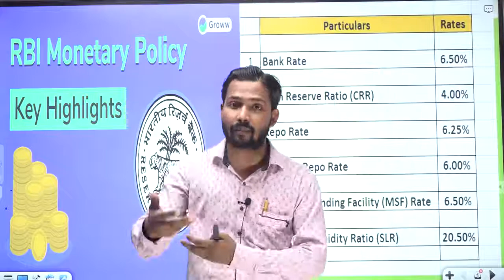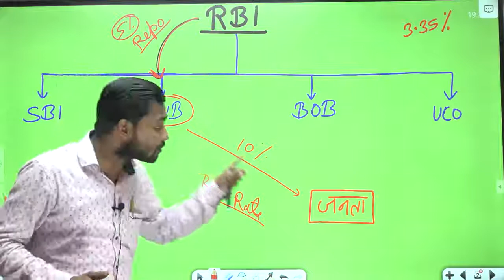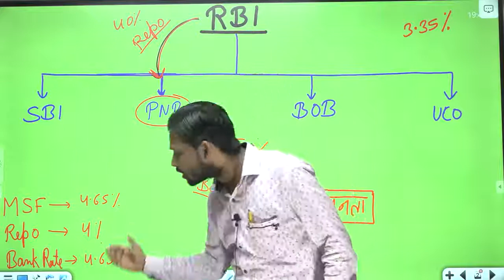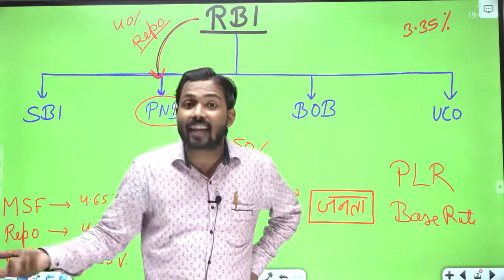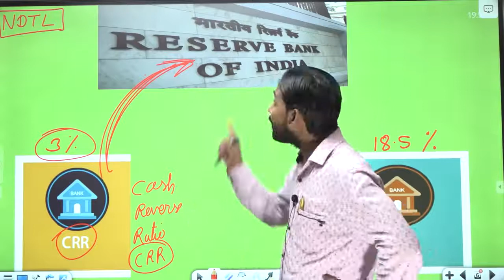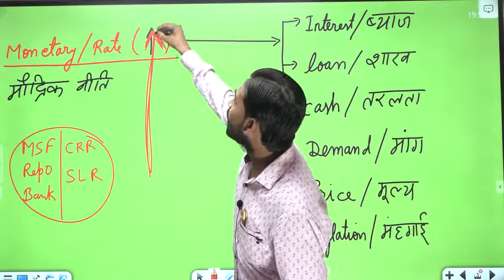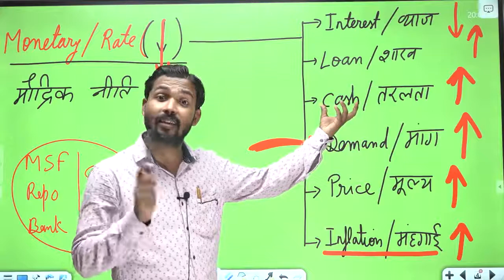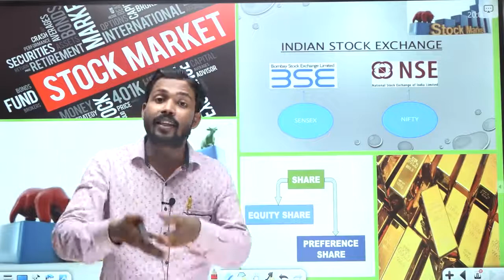RBI MONETARY POLICY | CRR | SLR | PLR | NDTL | REPO RATE | Reverse Repo Rate | Bank Rate | MSF